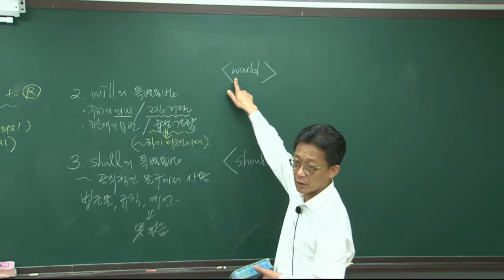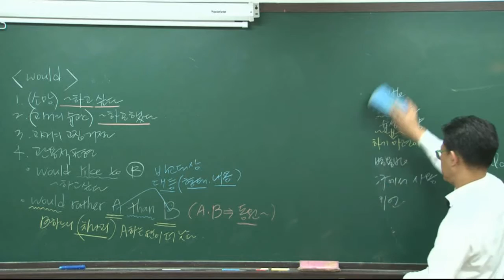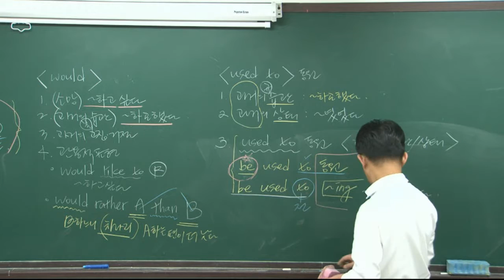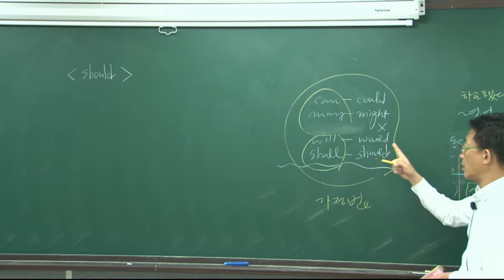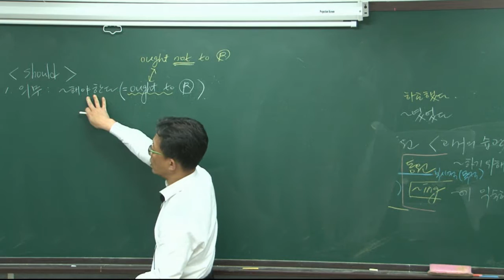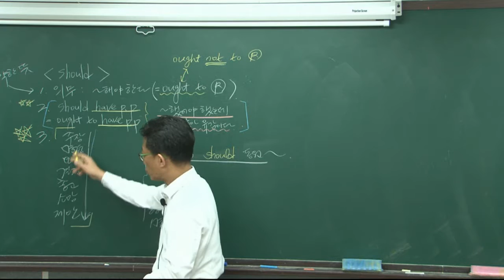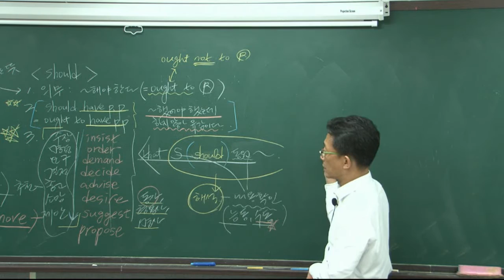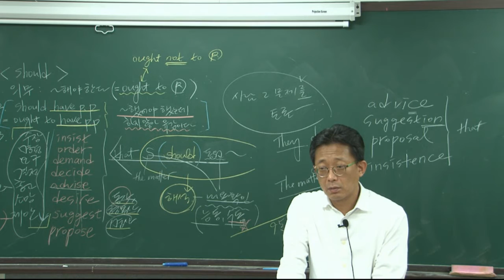[더배움 2017, 1월] 9급공무원 영어 문민 제20강 3장 조동사 would